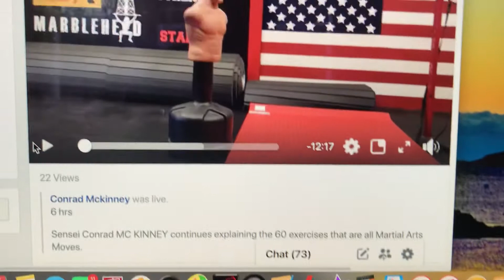Sensei Conrad Mckinney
Learn self defense at the same time keep you body mentally and physically fit to fight the coronavirus. Conrad Ki* 🇺🇸